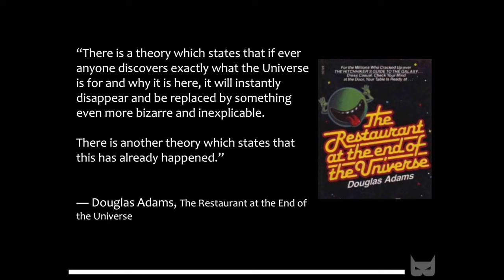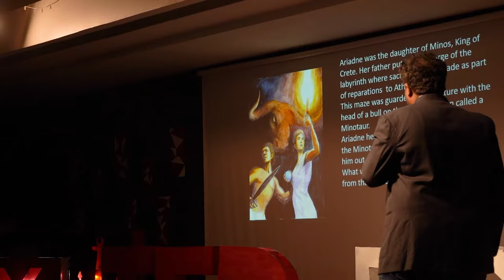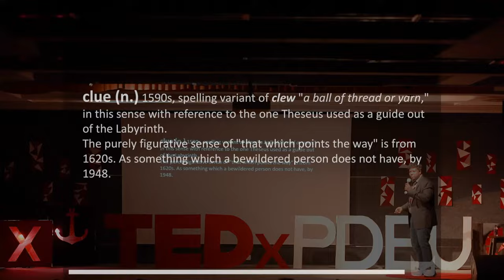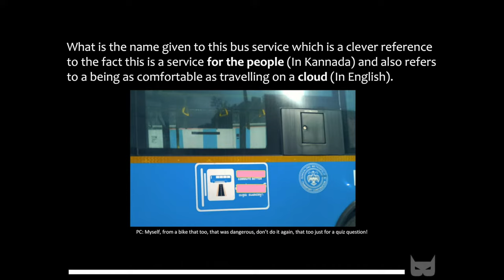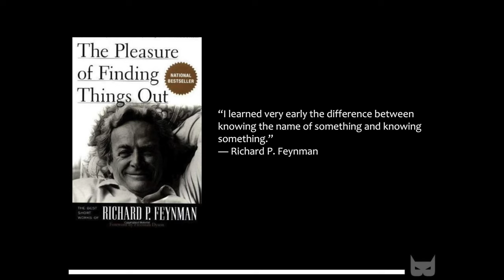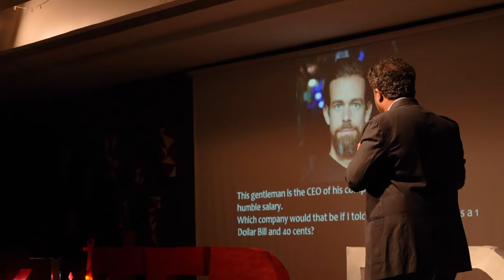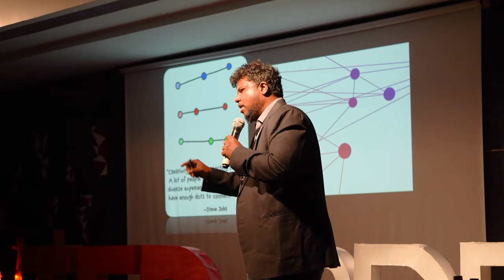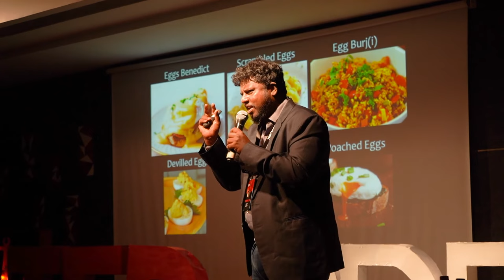Searching for the Questions | Berty Ashley | TEDxPDEU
Berty Ashley talks about how his inquisitive nature in his childhood shaped his attitude and future and why people generally know more than they think they know. He believes searching for the right questions reveals more than searching for answers. Watch his talk as he goes through mythology, science, geography and food to promote thinking out-of-the-box. Berty Ashley is a treasure trove of trivia and an amazing Quiz Master. From K-pop to biology, he curates his quizzes in the most intriguing ways to involve people from all walks of life in quizzing. From a brief quizzing stint at a school to becoming a renowned Quiz Master, his trajectory is a scintillating and inspiring one. A molecular geneticist by profession, he is the Quiz Master for the Sunday Magazine of The Hindu. His quizzing techniques impart great insight into how crucial observation skills are for everyday life. Get ready to unravel his quizzing journey with him in a fun talk. This talk was given at a TEDx event using the TED conference format but independently organized by a local community.